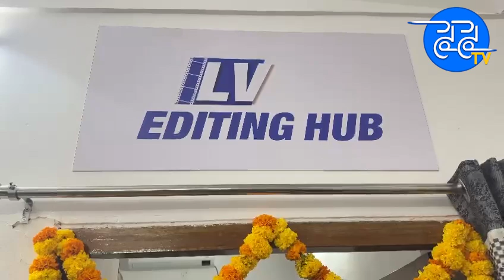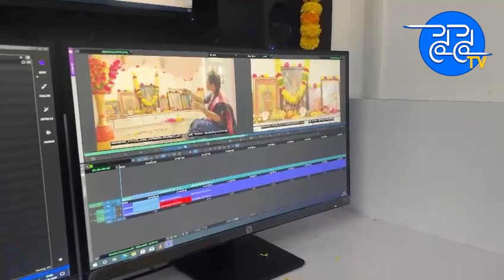L V EDITING HUB OPENING